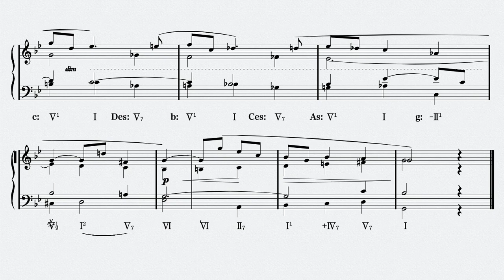Henri Challan No.267 - "380 Basses et Chants Donnés" Réalisation